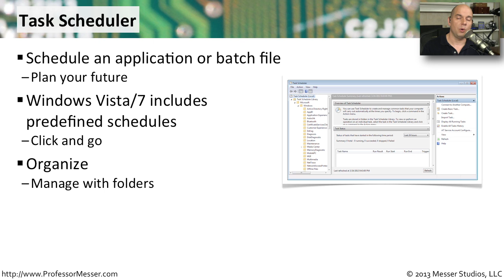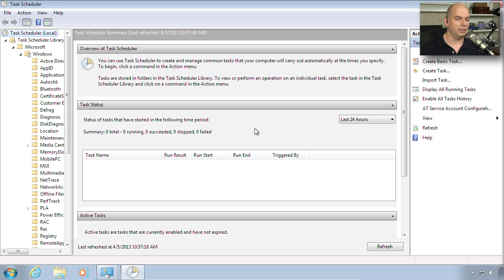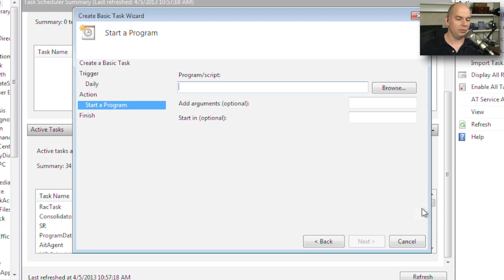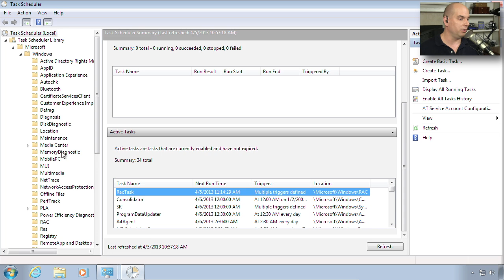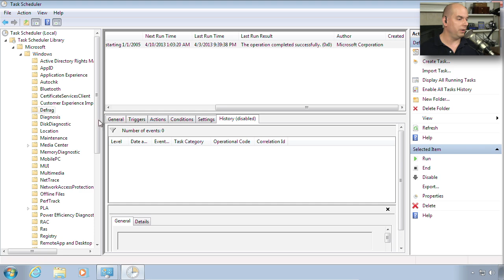Using Windows Task Scheduler - CompTIA A+ 220-802: 1.4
The Windows Task Scheduler allows you to run applications and scripts at predefined times. In this video, you'll learn how to start and configure Task Scheduler to automatically launch your custom tasks.